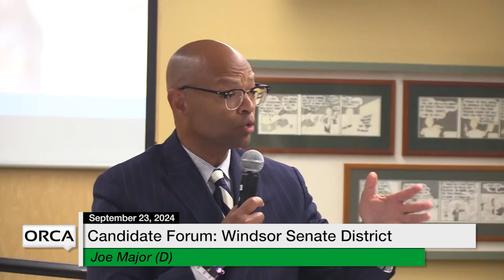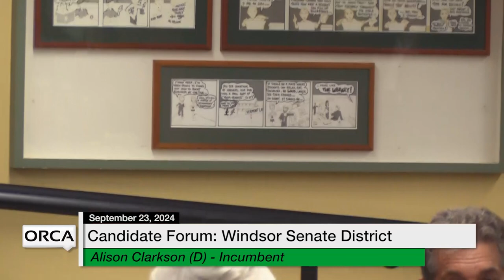Before You Vote - Candidate Forum: Windsor Senate and Windsor-Orange-1 House 9/23/2024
Bethel Area Rotary Club - Before You Vote - Candidate Forum: Windsor Senate and Windsor-Orange-1 House 9/23/2024